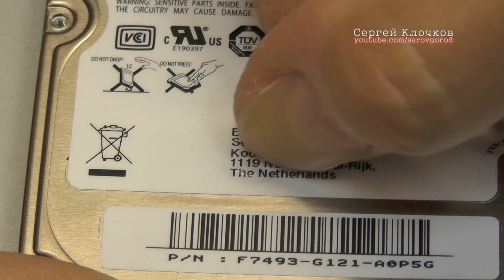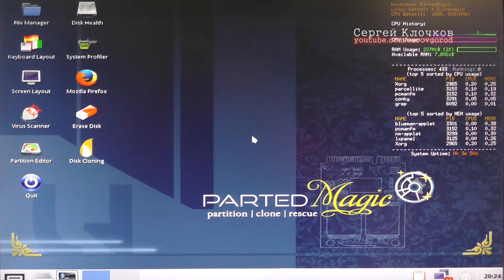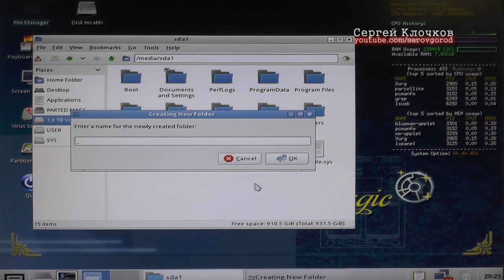Пищит жесткий диск и вырубается - как достать фото?